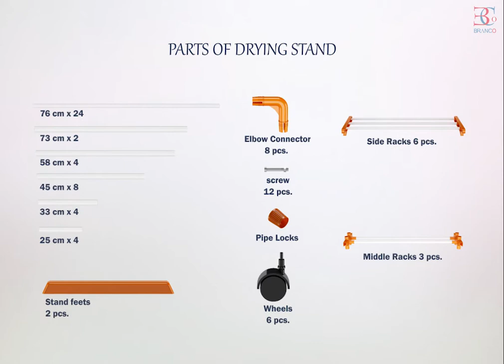BRANCO KING JUMBO CLOTH DRYER STAND